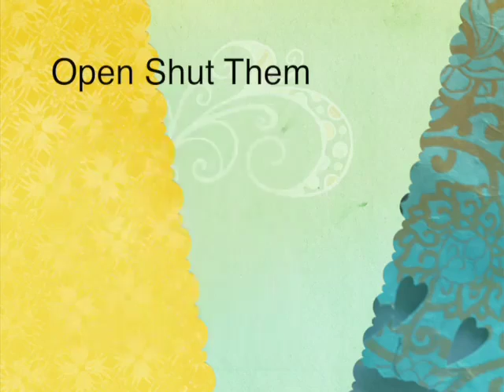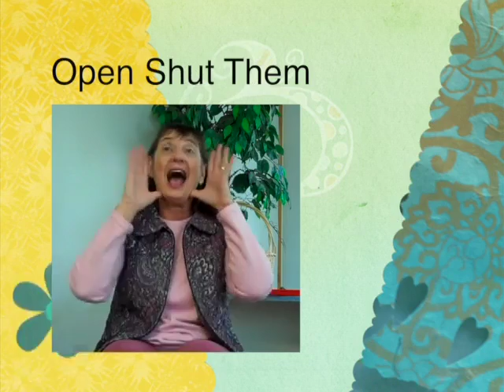Open Shut Them